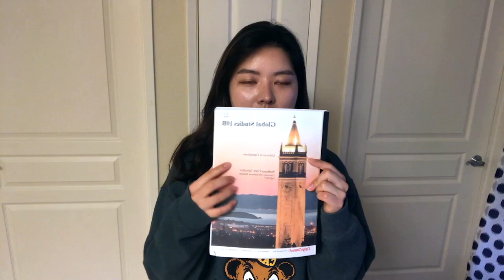유즈로 UC버클리에 합격했어요│유즈스쿨 선배 인터뷰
유즈스쿨로 UC버클리에 합격한 유수정학생!
직접 경험한 생생한 유즈스쿨의 좋은 점과 활용노하우를